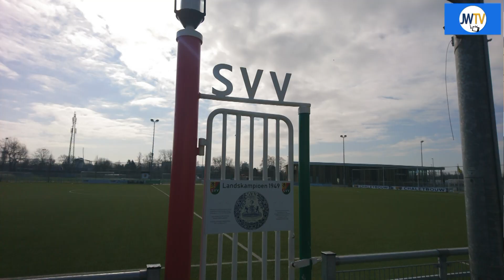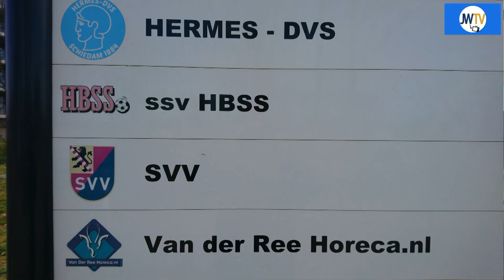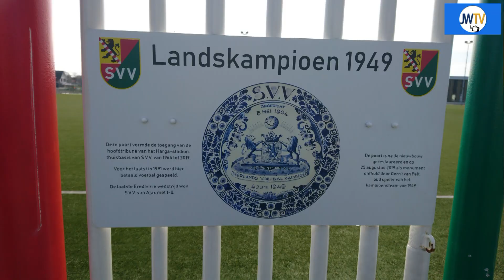Pim Koning nieuwe voorzitter SVV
Vrijdagavond is Pim Koning benoemd tot nieuwe voorzitter van SVV.  Met Pim trad een nieuw bestuur aan. JW TV sprak met Pim over SVV en de toekomst voor de roemruchte club.